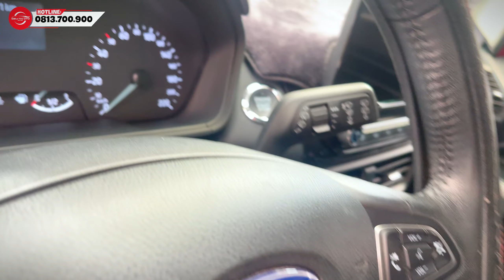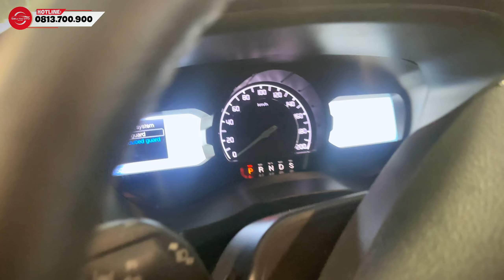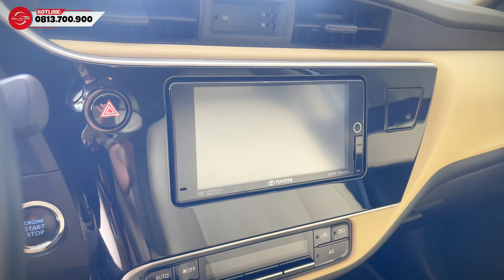Thứ 7 Siêu Thị Ô Tô Hà Nội 389 về nhiều xe mới phục vụ quý ACE KH | Ô Tô Cũ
CẬP NHẬT BÁO GIÁ Ô TÔ LƯỚT, SANG, RẺ Ngày: 06/04/24
Khám phá và nghe giá (KPVNG): Thứ 7 Siêu Thị Ô Tô Hà Nội 389 về nhiều xe mới phục vụ quý ACE KH | Ô Tô Cũ

- Web: sieuthiotohanoi.vn
- Hotline Mua-Bán hàng: 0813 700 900 (sales)
- Giờ hoạt động: 8:00 - 22:00